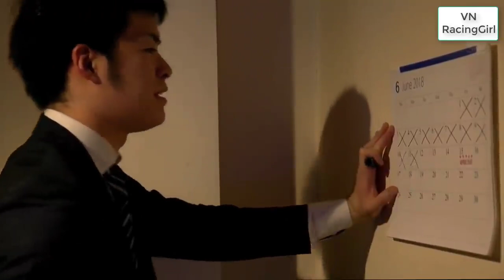Mv Movie Selfie Episode 59 Taylor Swift Great husband